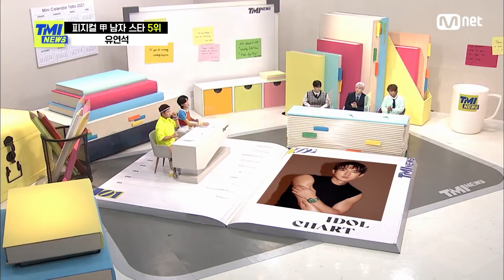[TMI NEWS] 노래, 춤, 연기, 비주얼까지 잘하는 올라운더 윙깅이 박지훈의 TMI MOMENTS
[TMI NEWS] 노래, 춤, 연기, 비주얼까지 잘하는
올라운더 윙깅이 박지훈의 TMI MOMENTS